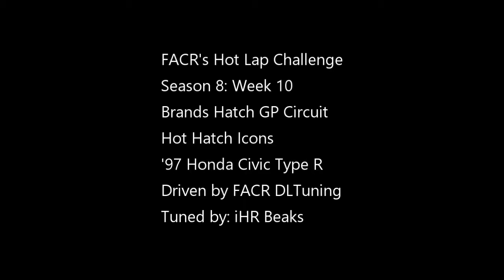FACR's Hot Lap Challenge Season 8 Week 10 Brands Hatch - '97 Civic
Our final week of Season 8 in FACR's Hot Lap Challenges and we're at Brands Hatch in the Hot Hatch Icons Division.  I'm driving the '97 Honda Civic Type R, and the target was a sub 1:41.xxx.
Set the lap count to 20, and this was the result of lap 17.
Happy days!